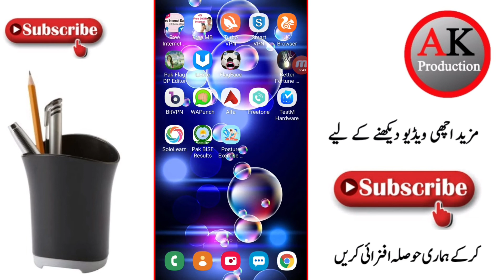Alert PTA New Update About Mobile Registration 2019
PTA News Update Related About Mobile Register, How to unblock Mobile In Pta, Best mobile Buy, Unblock Mobile In PTA, PTA_Dirbs PTA-Register
Hi Guys My Self '' Raja Kashif " and You'r Watching " AK Production  " YouTube Channel in this Channel you will learn about Life Technology, Internet, Social Media, Mobile Application, Software, Gadgets Review, Unboxing, YouTube Courses, Google Adsense related much more DISCLAIMER: This Channel DOES NOT Promote or encourage Any illegal activities , all contents provided by This Channel is meant for EDUCATIONAL PURPOSE only .